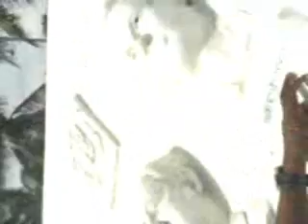casa de trujillo.wmv